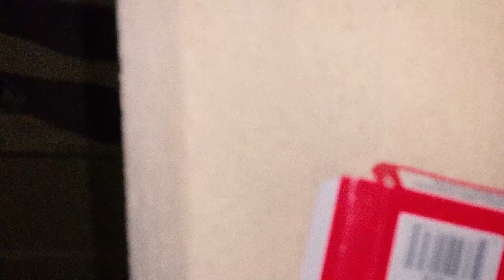Gnomish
2023 Summer Vlog